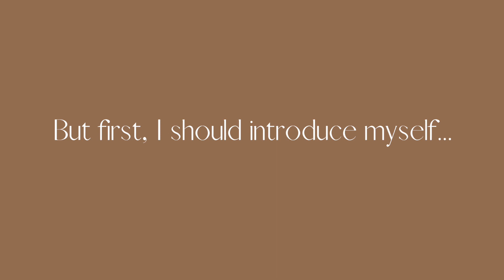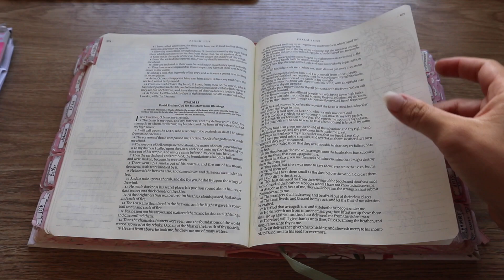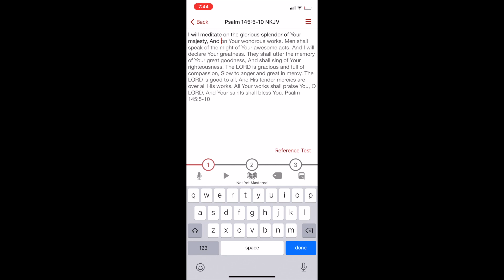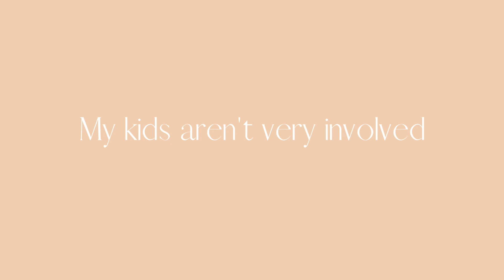Mum of 5 Productive Morning Routine | 2022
Come along with me for a productive morning routine of a mum of 5 who exercises daily, runs her own business, homeschools and gets it ‘all’ done!
My morning routine changes depending on if I have a newborn (I've had 4 babies in 4 years), if my hubby is working (I'll therefore start my day at 5am) or if I'm working, but at the moment I'm a stay at home mum so this is how a typical morning is looking for us this season.